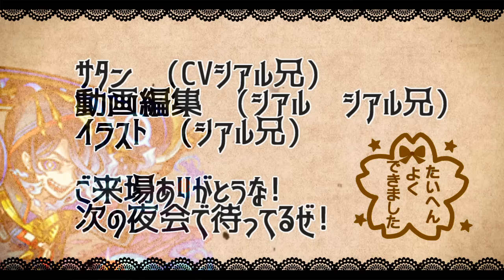【モンスト】※コラボなのか!?超獣新限定はどうなる!?&コトダマンでコラボ発表!!黎絶アレスターの性能がやばすぎる!?【明日のモンストニュース予想】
▼twitterだぜ！
▼動画の詳細
　▻編集ソフト:AviUtl
　▻録画ソフト:DU RECORDER
　▻配信ソフト:Streamlabs OBS